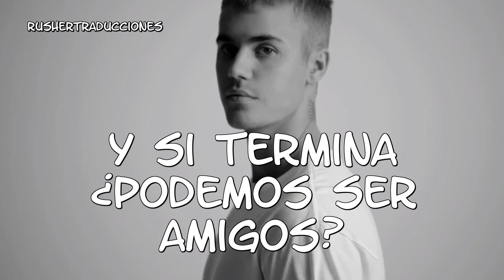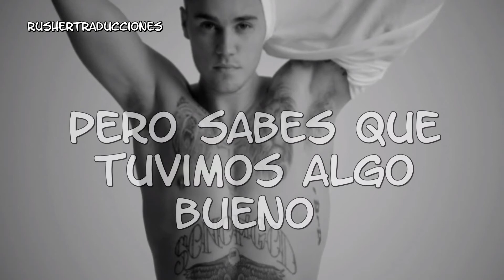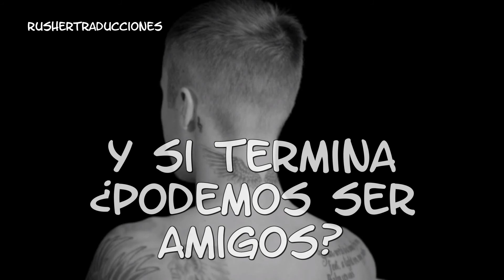Justin Bieber & BloodPop - Friends Traducida al Español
he tenido inconvenientes con el editor por eso la canción se corta al final espero  les gustara el vídeo